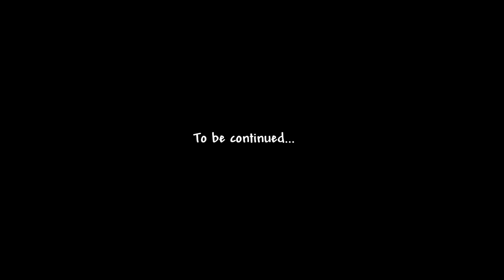CRAZY EVENTS!!! | Terraria Expert Mode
Welcome back to another Terraria Expert Mode Video and today's video we're doing some preparations for the 2 remaining bosses, The Twins and Skeletron Prime, and doing some Old ones army event.